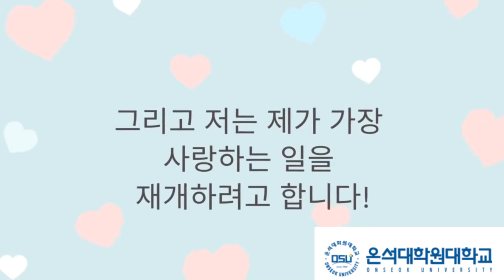온석대학원대학교 인공지능 음악전공 광고